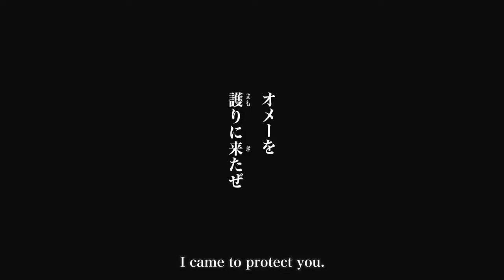OMG!! THIS IS SOOO HYPE!!! TYBW TRAILER ROUND 13 - Bleach Brave Souls